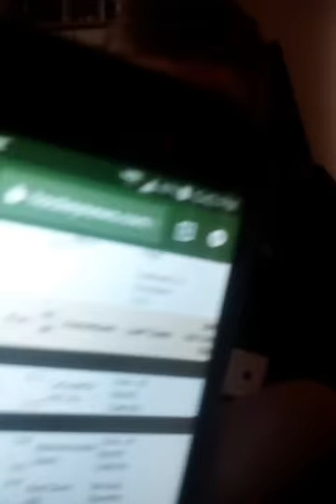UND Men's Ice Hockey recruit list 2019-20, 2020-21, 2021-22